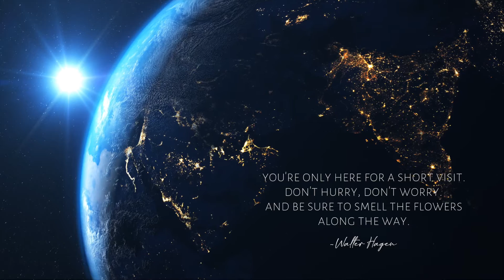Time - Jessie Black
You're only here for a short visit. Don't hurry, don't worry. And be sure to smell the flowers along the way. - Walter Hagen

Now that it's the start of a new year, I think it's important to take some time to reflect back on where we've come from, what we've accomplished, and where we're planning to go from here. This song was inspired by that and is meant to celebrate how precious our time here on Earth is.